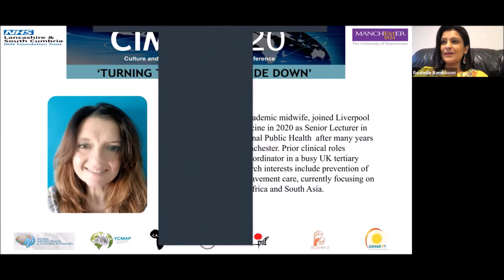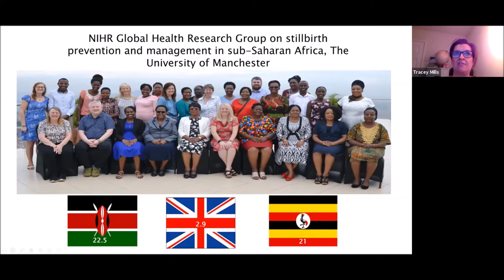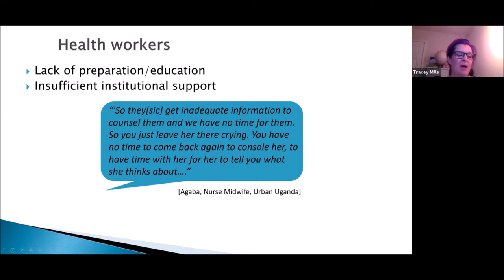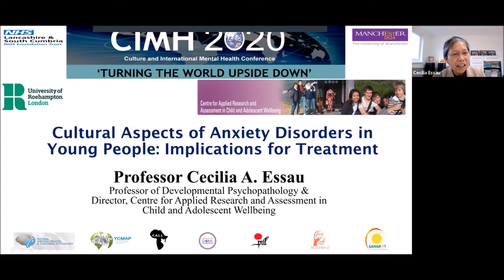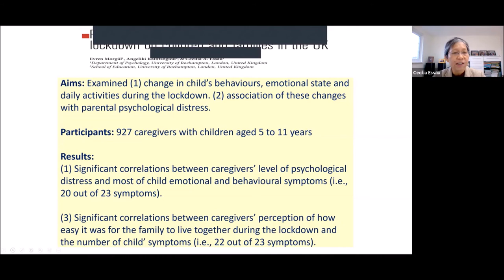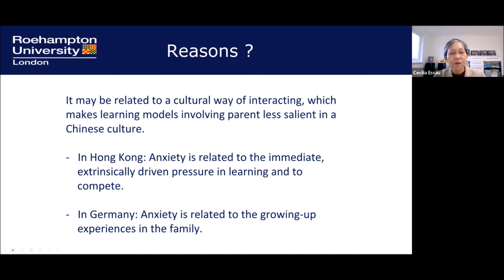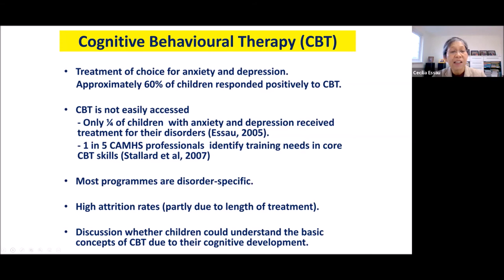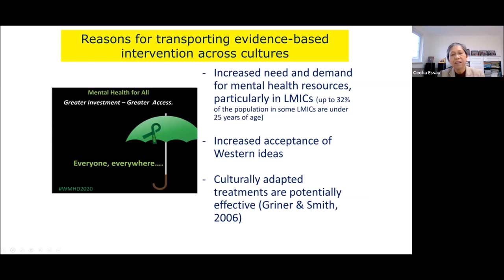Improving care and support for parents after Stillbirth and Neonatal Death in Sub-Saharan Africa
Guest Speaker: Dr. Tracey Mills
Midwife, Senior Lecturer Liverpool School of Tropical Medicine.